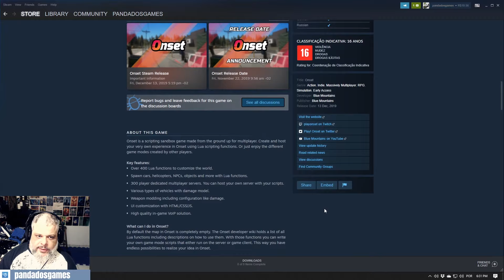Conheça ONSET Um jogo para disputar com o FiveM e o GTA Roleplay? Oiadinha Básica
Fala meus leskes! Conheça Onset, um jogo que busca entregar aos jogadores ferramentas para criarem servidores imersivos como os encontrados nos servidores de roleplay de GTA - Como sempre, espero que curtam essa oiadinha básica no game!

Me chamo Cristiano Guião de Freitas sou um jornalista old gamer Medcore™, e faço videos por eudaimonia! ;)
✦ NOVO: ✦
Acompanhe a Live no novo canal exclusivo de lives do Youtube
Ou assista no Twitch e ganhe Glubs que você pode trocar por diversos prêmios, incluindo chaves de jogos!
✦ PARCERIAS: ✦
🐼 Teste 30 dias gratuitos de Amazon prime e ajude o canal
🐼 Adquira jogos na EPIC Game Store usando meu código de criador: PANDAKHAN
LIVES DIARIAS DURANTE A SEMANA (DAS 22:30 as 01:30)
🎥 Canal principal de lives diárias! 🎬 (Ganhe Glubs e prêmios!)
Escreva !notify no chat e veja a mágica acontecer! ⭐Se dropar estrelas, reivindique e manda pra nós!⭐ 👊 👀
Meus Specs:
Pandamachine MKIV "ESO PC" = i74790k 16GB RAM  - GTX 1070 - Placa Mãe Msi B85-g43 Gaming - Razer Naga Trinity - Headset Astro A40
Microfone Samson Meteor
Pandamachine MKV "VR MACHINE" = i56600K 16 GB Ram - GTX 1070 - Razer Naga 2014 ed - VR Headset HTC VIVE